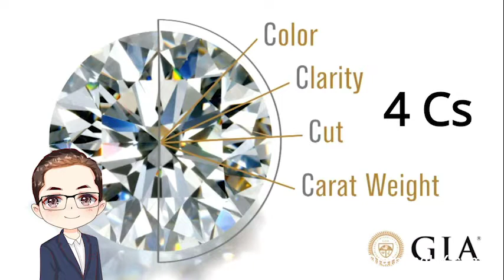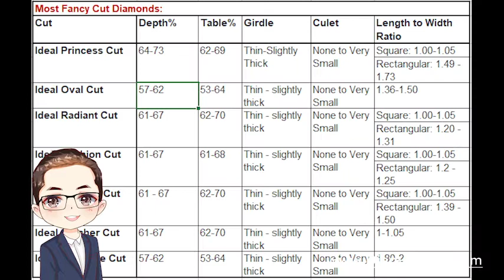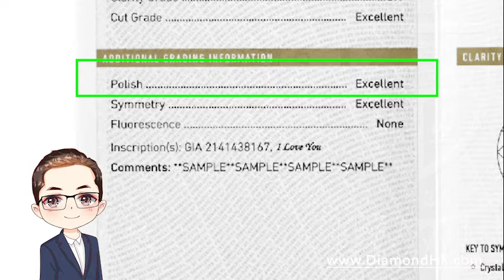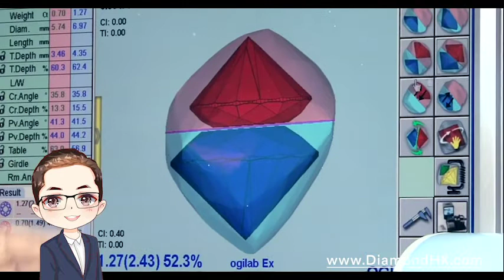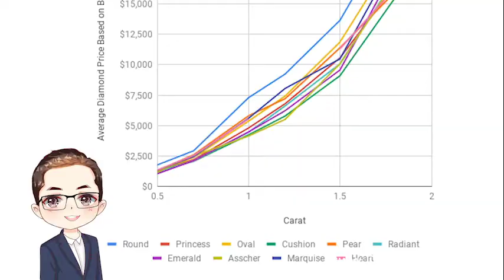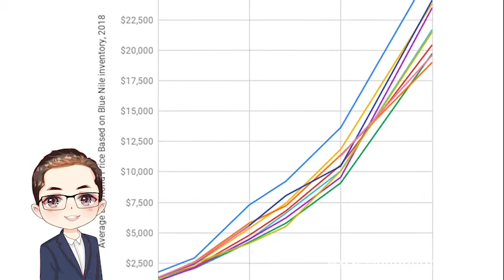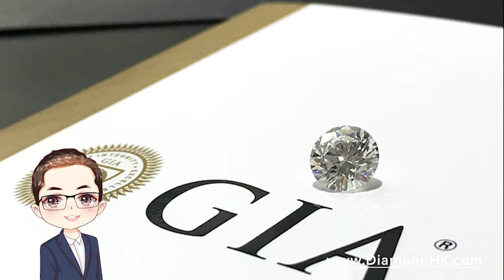【鑽石4C懶人包】 廣東話｜GIA鑽石4C "切功"，同你探討"切功" 如何影響鑽石閃爍度 | 鑽石原石切割方法 | 鑽石 Bow Tie Effect | DiamondAsia-HK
01:00 － GIA鑽石4C "切功"
02:10 － 從前鑽石切割方法
02:45 － 鑽石cut
03:45 － 鑽石Polish
04:45 － 鑽石symmetry
05:30 － 鑽石原石切割原因
06:10 － 不同切割方法的鑽石
08:00 － 不同切割方法的鑽石的原因
08:20 － 水滴型，橢圓形鑽石切割要注意的地方
09:00 － Bow Tie Effect
過千粒GIA鑽石庫存，批發價出售！

🚩地址：香港 中環 威靈頓街14號 地下
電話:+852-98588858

子明哥－您做珠寶的朋友, 扎根香港三十年，我們會因應客人要求，推薦合適的鑽石。GIA 鑽石現貨，香港工場，香港師父，手工精細。經營出口，質素與信心保證。批發價錢，零售收費。誠信為本，24小時內，無條件原銀奉還。